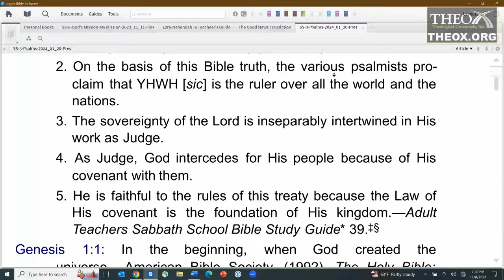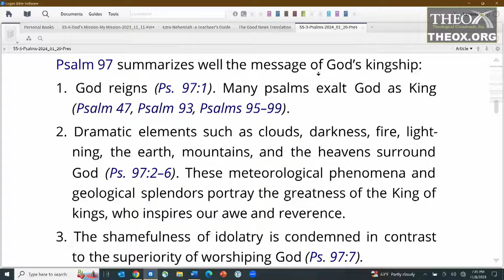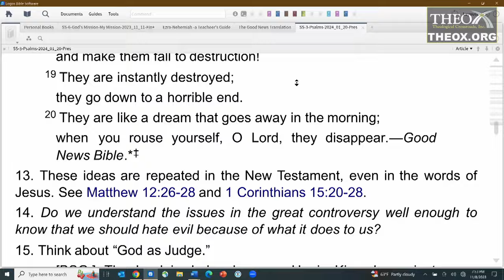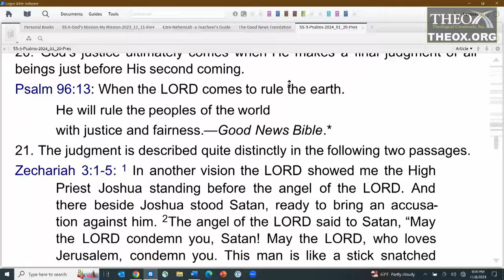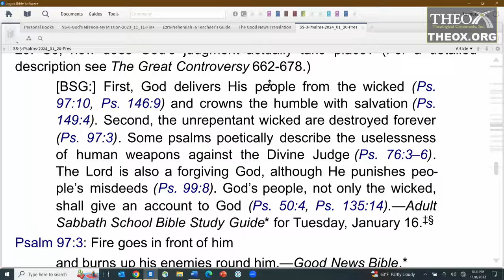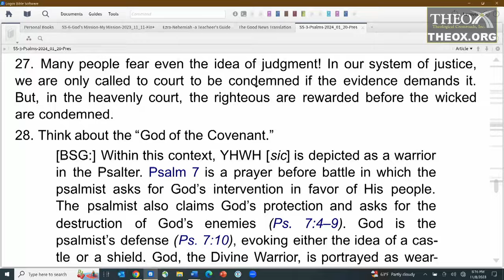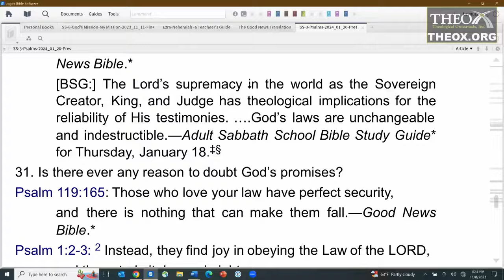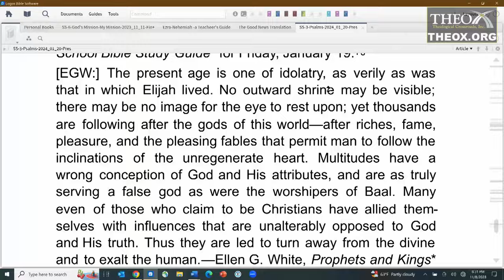3. The Lord Reigns (January 20) Ken Hart Sabbath School 2024 Quarter 1 Lesson 3 "Psalms"